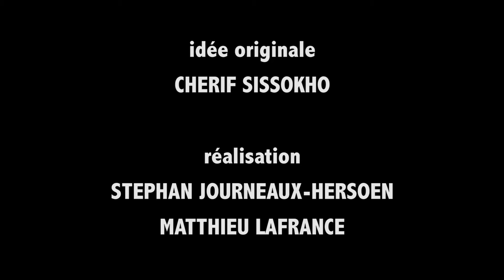2019/05 - DIALY ENTREPRISE - Soundioulou Sissokho - Teaser (2019)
Stephan Hersoen, en collaboration avec Matthieu Lafrance, avait un projet en 2019 en collaboration avec Cherif Sissokho de faire un documentaire sur Soundioulou Sissokho et des parcours de vie de lui et de Cherif. Des interviews ont été réalisés par Stephan lors d'un voyage au Sénégal, l archive vidéo provient des archives de l INA. Au final, ce projet s est arrêté à ce teaser.

Images
Stephan Hersoen

Montage
Matthieu Lafrance